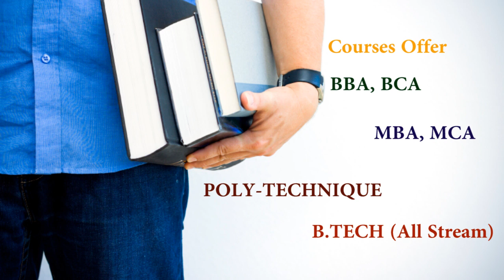Basantidevi Management College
a College for B.B.A, B.C.A, M.B.A, and M.C.A